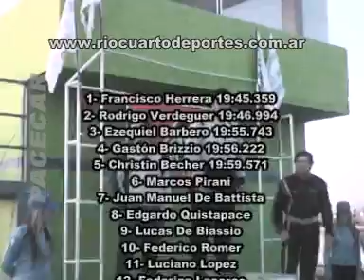Clase 2 - Pista San Luis - Informe 5ta fecha del 2012 - Pace Car